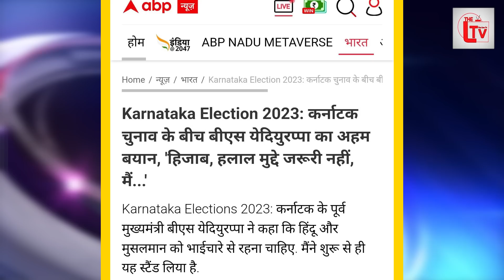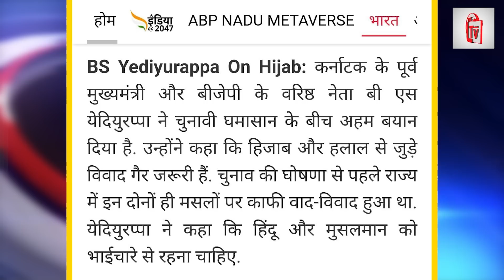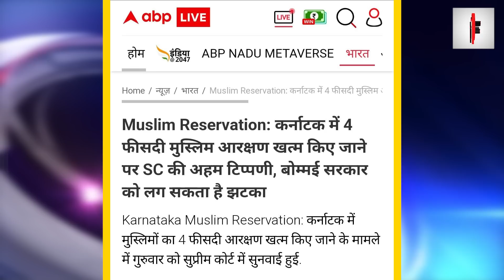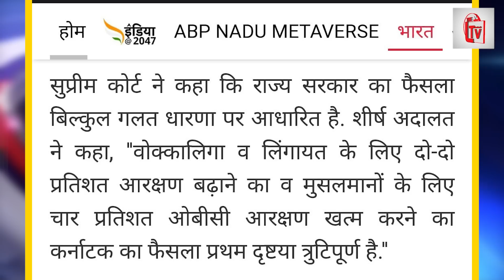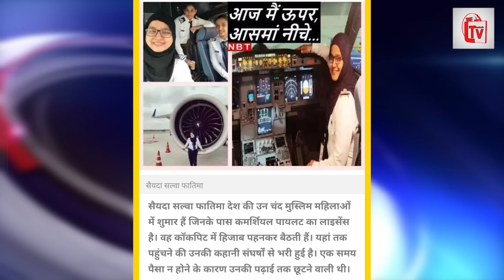येदियुरप्पा के वार से हिंदुत्व हुआ फुस्स! वापस 13 मई BJP गई?